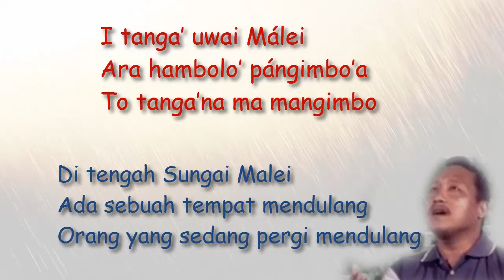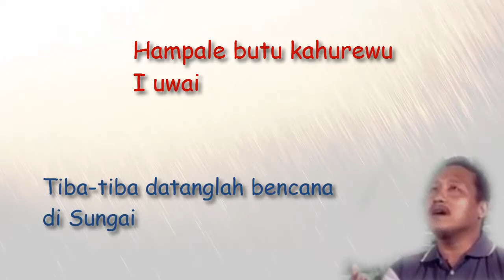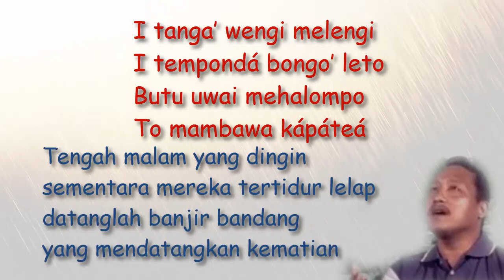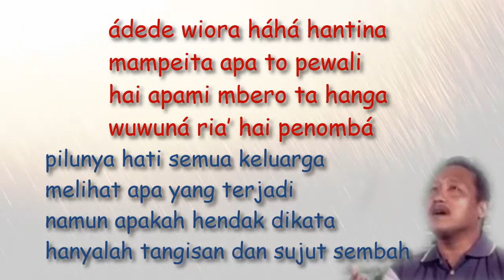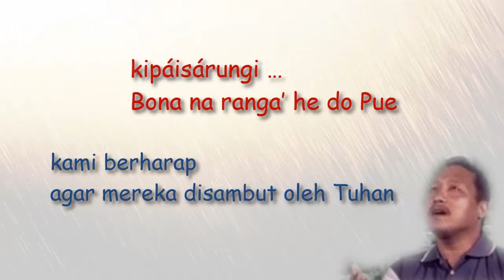Lagu Bada : Malei Mehalompo / O Uwai Malei | Lirik & Terjemahan Bahasa Indonesia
LAGU INI DIANGKAT DARI KISAH NYATA YANG PERNAH TERJADI DI LEMBAH BADA.

Lagu Bada : Malei Mehalompo / O Uwai Malei (Oh Sungai Malei) | Lirik & Terjemahan Bahasa Indonesia

DIANGKAT DARI KISAH NYATA?
Lagu ini diangkat dari kisah nyata yang pernah terjadi puluhan tahun yang lalu di Lembah Bada, tepatnya di desa Badangkaia, serta menelan korban puluhan nyawa. Bahkan ada korban yang tidak ditemukan lagi karena sudah hanyut terbawa arus sungai Malei. Korbannya adalah orang-orang yang pergi mendulang emas saat itu. Lagu ini bercerita tentang bagaimana mereka mengalami musibah tersebut.

Saya suka beberapa lagu dari daerah lain seperti Batak, Sangihe, Kaili Ledo (Palu), Ambon, Manado, dan saya sering menyanyikannya akan tetapi selain Ambon dan Manado saya tidak tahu arti lagunya. Saya berharap vidio ini bisa membantu orang seperti saya yang ingin belajar lagu daerah lain tetapi tidak mengetahui artinya. Dan saya juga berharap lagu dari daerah lain juga dibuat terjemahannya. Begitu banyak kebudayaan dan bahasa di tiap daerah di Indonesia. inilah salah satu kekayaan Indonesia. dan ini lagu daerah Bada salah satu daerah dari kabupaten Poso Provinsi Sulawesi Tengah.

Semoga bermanfaat.

Tabea!